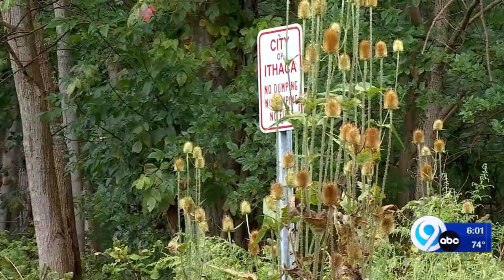10 people arrested in kidnapping and murder of Thomas Rath of Ithaca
10 people were arrested and charged in connection to the kidnapping and murder of Thomas Rath of Ithaca.